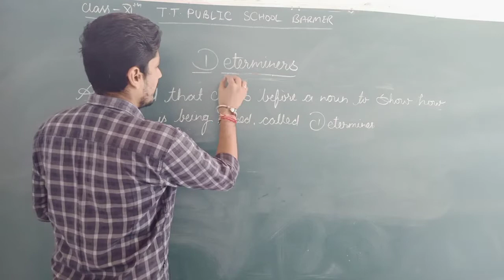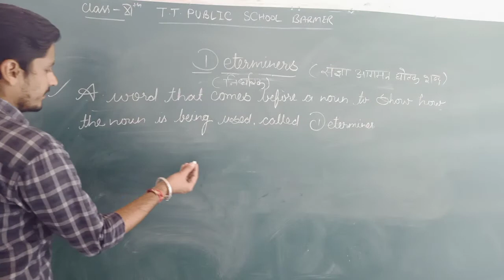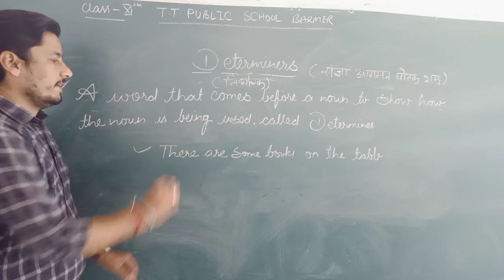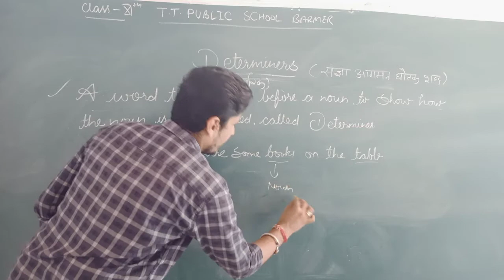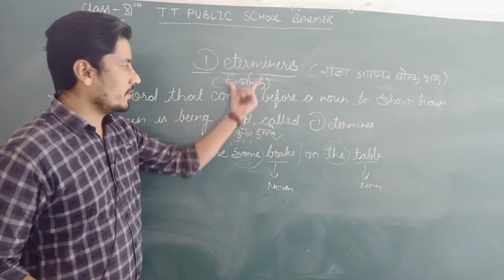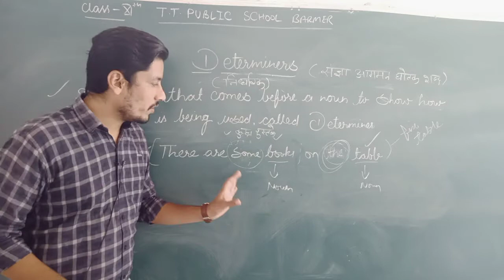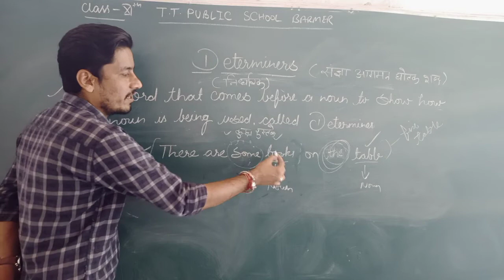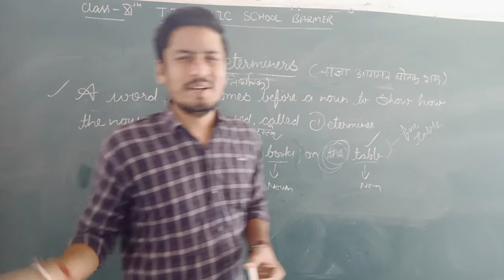Class 11th Sub English Topic Determiners by Mr Kailash Soni